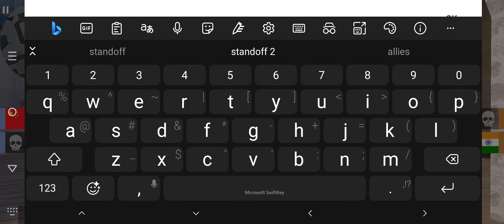standoff 2 allies full gameplay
Standoff 2 allies full gameplay rank mode

Allies breeze gameplay 15 rounds of combat against silver 4 players. Allies full gameplay standoff 2 breeze map